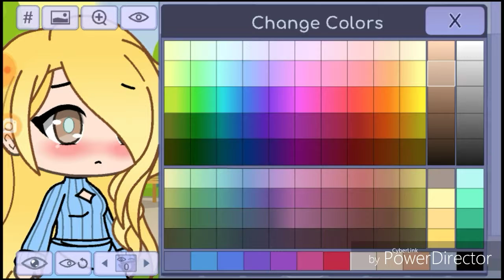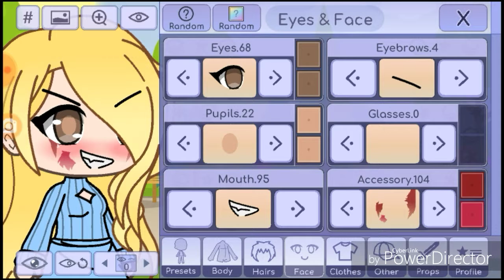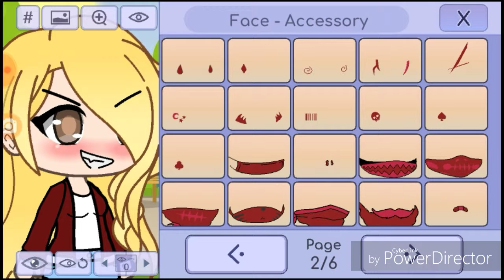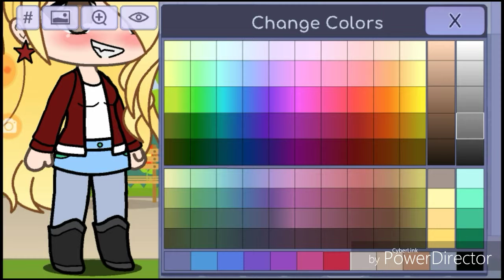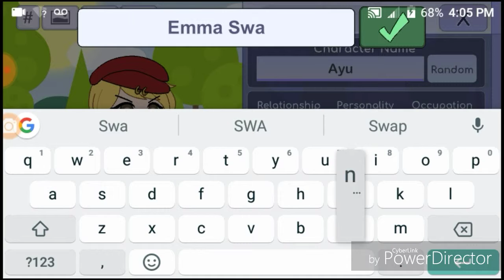Making Emma swan for new series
Emma swan from Once Upon A Time (OUAT) in gacha life! I will be making other characters too, don't worry!